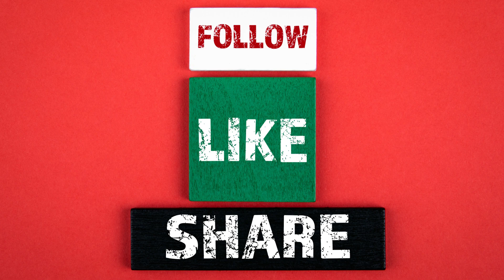శనీశ్వరాలయం - మందపల్లి - ప్రత్యేకతలు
Saketharama is very spiritual Youtube channel where you can find . This channel is about Devotional, Numerology, Spirituality And Mystical Subjects. We Publish Regular Devotional forecast for daily, weekly or monthly horoscope. We give you the real insights of your horoscope. We talk about planetary placements, Their Effect on Life And Remedies. will track planets through houses, planets through signs and talk about each astrological ascendant.
You can find Everything about Telugu Bhakthi Content  at One Place - Saketharama Spiritual.